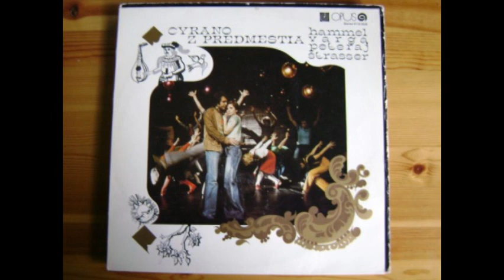Cyrano z predmestia - Ja nemam lasku v malicku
1978 Cyrano z predmesta, Varga, Hammel, Peteraj, Strasser, Vasova